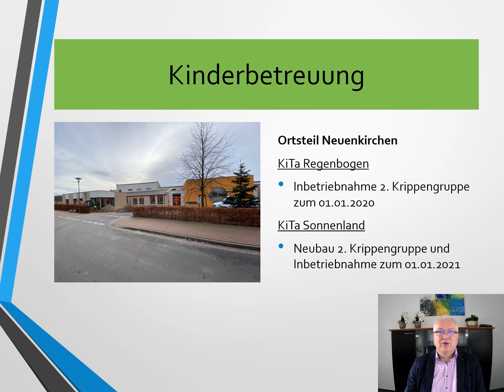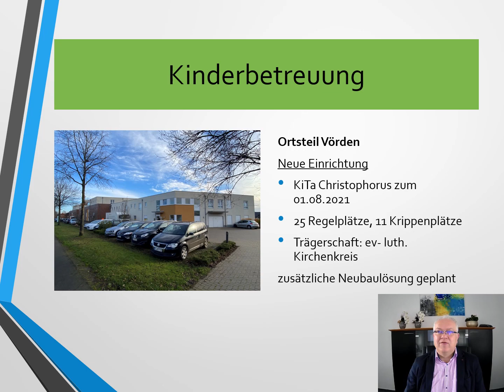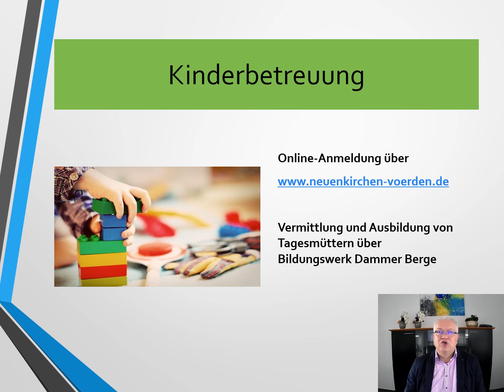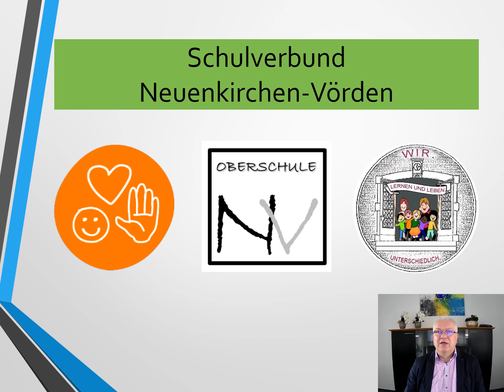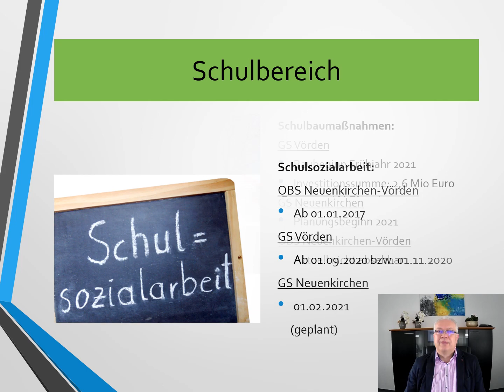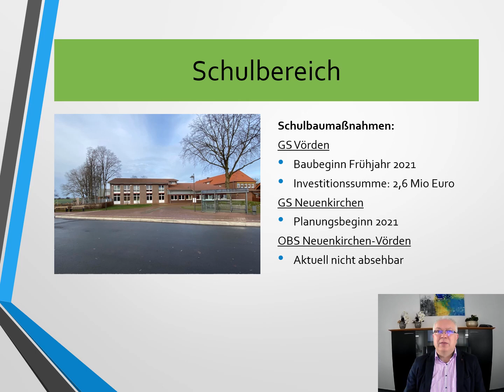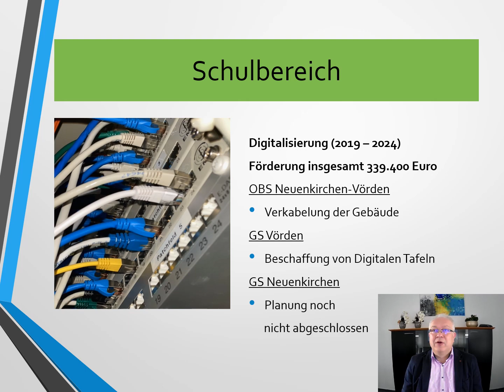virtuelle Reuperversammlung 2020 (Teil 7)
Bericht 2020 Kinderbetreuung und Schulen